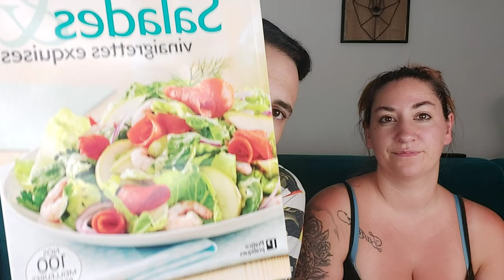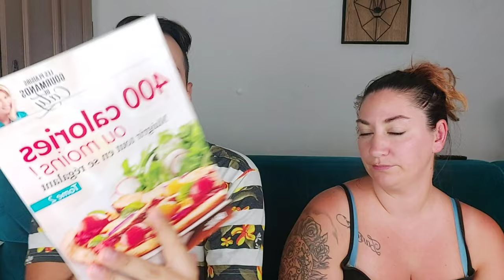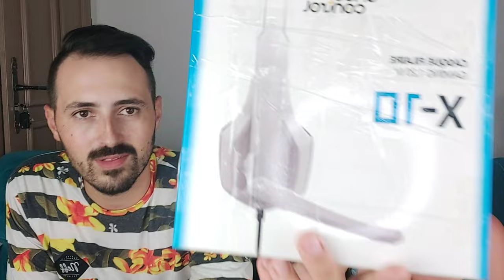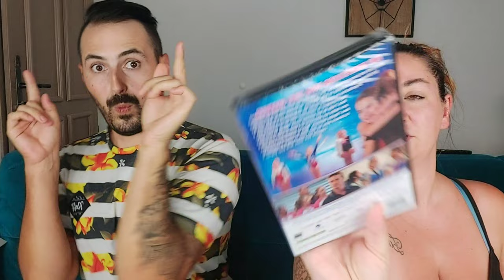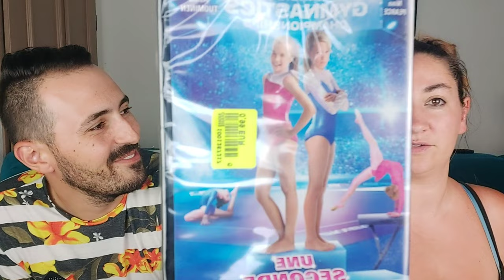HAUL NOZ UNE PREMIÈRE POUR NOUS !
NOTRE MATERIEL ➤
camera 🤳 : Samsung galaxy A71
lumière 💥 : Kit éclairage studio
Stabilisateur 🦯 : Zhiyun Smooth-X

Si vous êtes arrivés jusqu'ici, écrivez "j'aime les vlogs :D !" dans les commentaires !